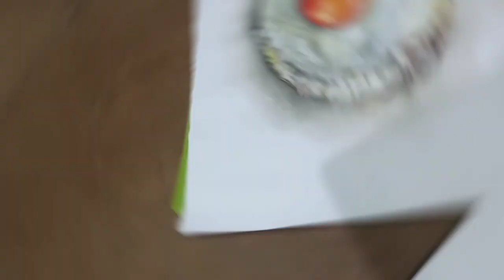Realisticart work | posed egg| art |painting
Learn how to make realistic art